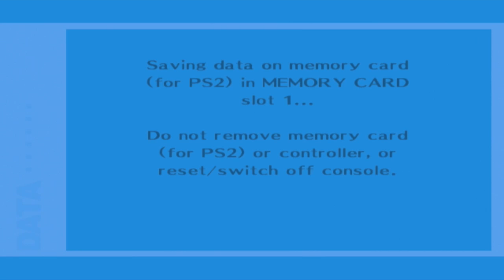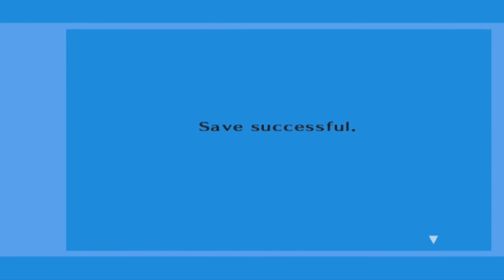Persona 3 FES HD [The Journey] Walkthrough - Episode 61 - "Ken & 2nd Exams"